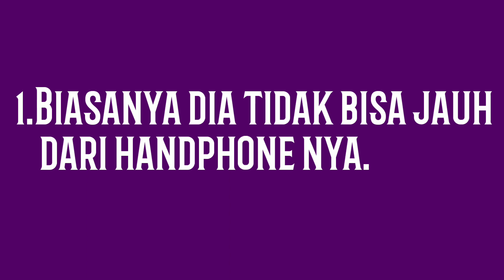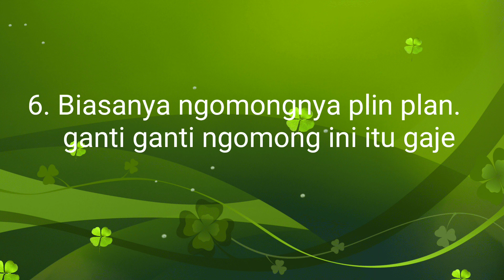cara mengetahui w4nit4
Simak baik baik biar tidak salah paham,bukan pria saja yang mendapat predikat PLAYBOY ternyata wanita juga mendapatkan julukan PLAYGIRL yang suka mempermainkan banyak pri.Berhati hatilah karna wanita seperti ini hanya akan menjadi benalu/parasit dikehidupanmu.

Silahkan berikan saran dan kritikan dikolom komentar.

Sucraibe ya gaeeess...gratis ini...